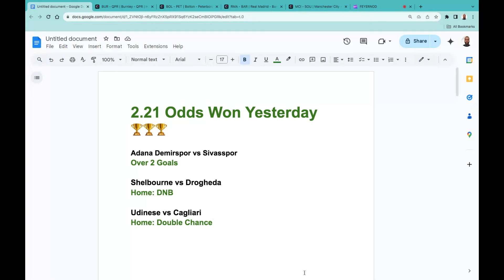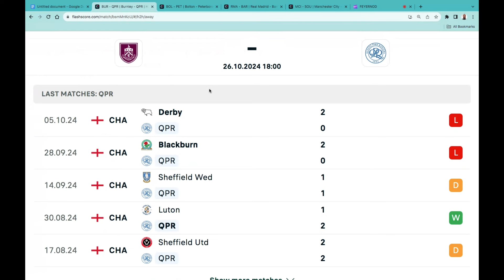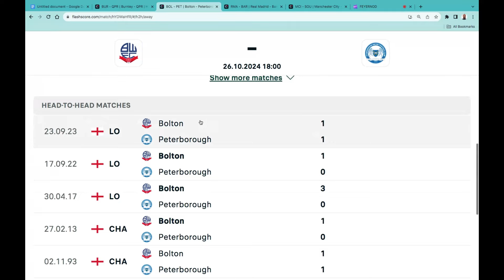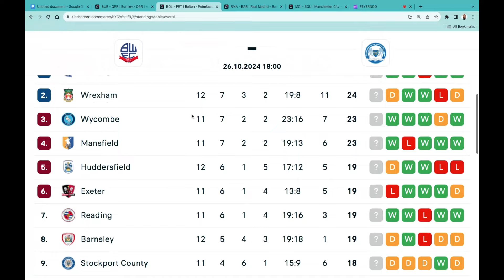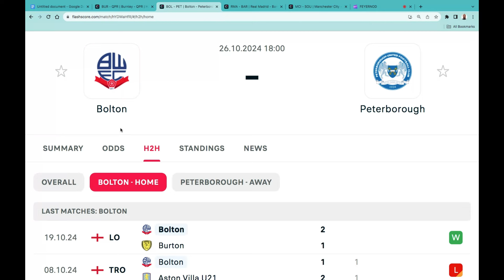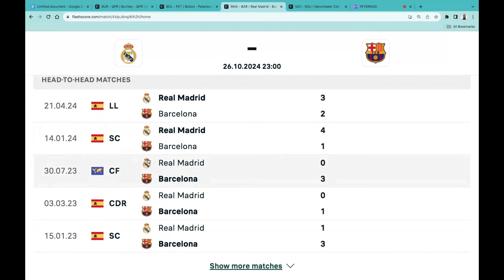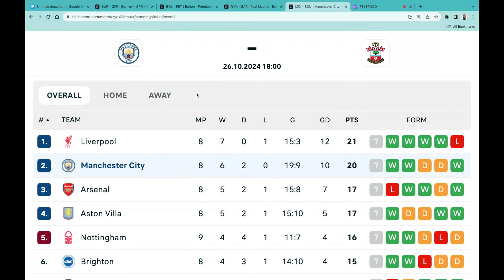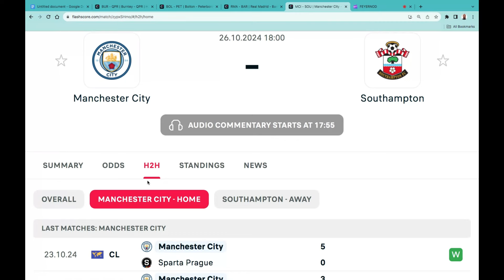Football Predictions Today 26/10/2024 | Football Betting Strategies | Daily Football Tips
betting predictions